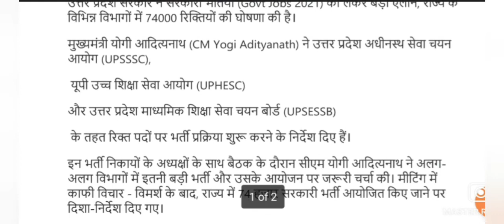UPSSSC 74000 सरकारी नौकरी| UP सरकार का बड़ा ऐलान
UP सरकार का बड़ा ऐलान: 74000 बेरोजगार युवाओं को मिलेगी सरकारी नौकरी, सीएम योगी ने दिए ये निर्देश

उत्तर प्रदेश सरकार ने सरकारी भर्तियों (Govt Jobs 2021) को लेकर बड़ा ऐलान, राज्य के विभिन्न विभागों में 74000 रिक्तियों की घोषणा की है। मुख्यमंत्री योगी आदित्यनाथ (CM Yogi Adityanath) ने उत्तर प्रदेश अधीनस्थ सेवा चयन आयोग (UPSSSC), यूपी उच्च शिक्षा सेवा आयोग (UPHESC) और उत्तर प्रदेश माध्यमिक शिक्षा सेवा चयन बोर्ड (UPSESSB) के तहत रिक्त पदों पर भर्ती प्रक्रिया शुरू करने के निर्देश दिए हैं।

इन भर्ती निकायों के अध्यक्षों के साथ बैठक के दौरान सीएम योगी आदित्यनाथ ने अलग-अलग विभागों में इतनी बड़ी भर्ती और उसके आयोजन पर जरूरी चर्चा की। मीटिंग में काफी विचार - विमर्श के बाद, राज्य में 74 हजार सरकारी भर्ती आयोजित किए जाने पर दिशा-निर्देश दिए गए।